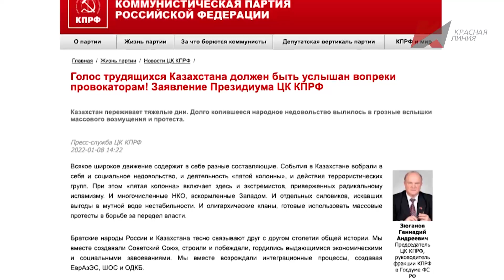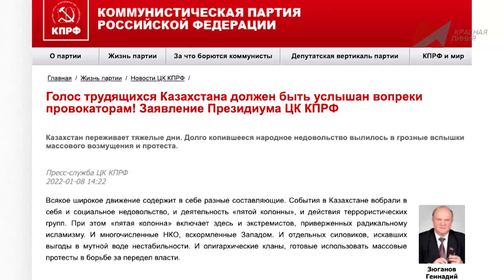Темы дня (11.01.2022) 20:00 НЕОЖИДАННОЕ РЕШЕНИЕ. ВЛАСТИ КАЗАХСТАНА ЗАЯВИЛИ О ВЫВОДЕ МИРОТВОРЧЕСКОГО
В ВЫПУСКЕ: Вопрос национальной безопасности: Коммунисты и эксперты – о решении властей Казахстана вывести миротворцев ОДКБ из страны.